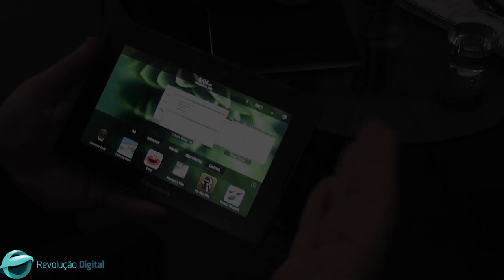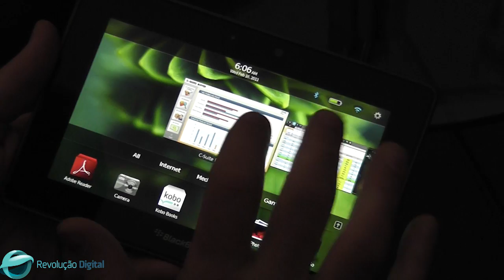[MWC 2011] RIM BlackBerry Playbook - Parte 1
Este vídeo foi filmado durante o Mobile World Congress 2011, barcelona. Nele podemos descobrir o primeiro tablet da RIM assim como o seu BlackBerry OS.